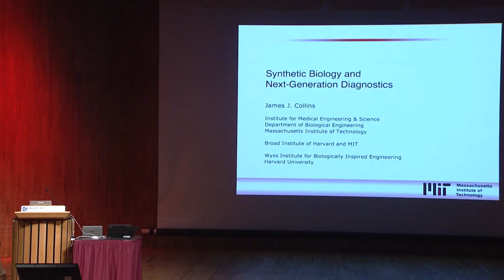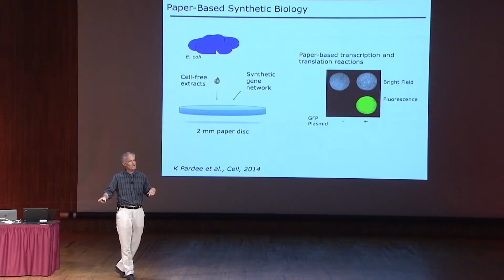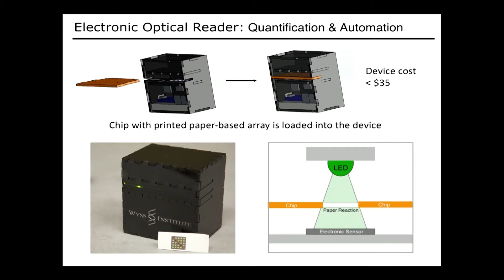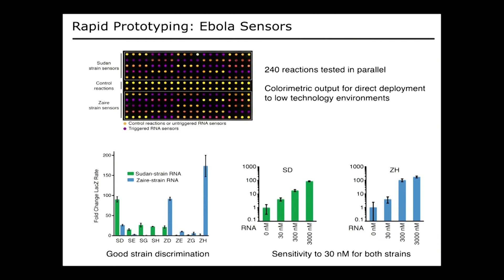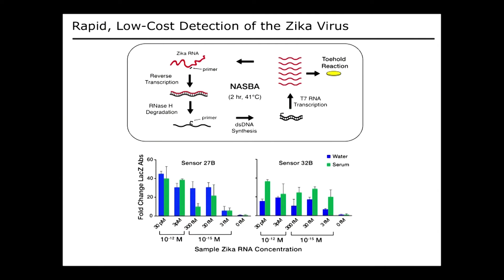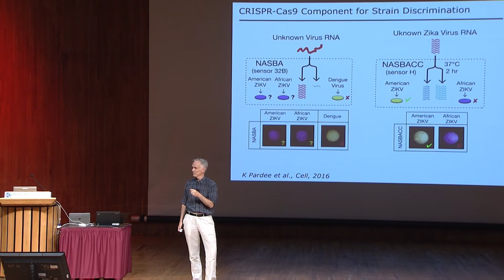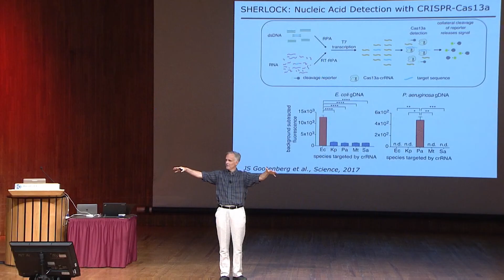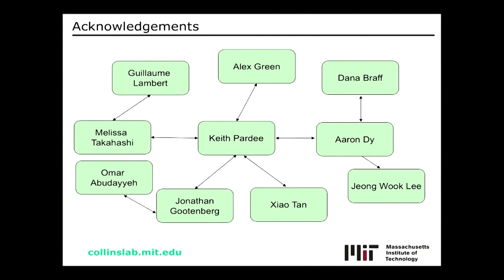2017 Summer Symposium: James Collins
"Synthetic biology and next-generation diagnostics"
James Collins, MIT
Session III: Nanomedicine, Moderated by Sangeeta N. Bhatia, Koch Institute & Marble Center for Cancer Nanomedicine, MIT